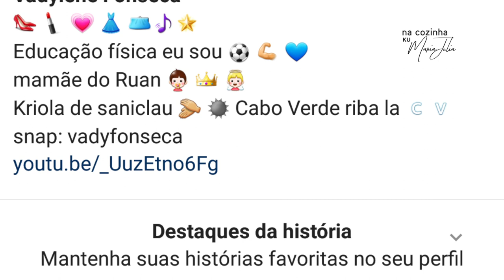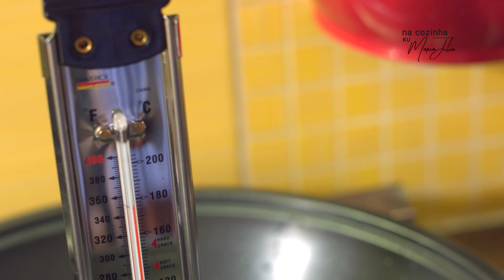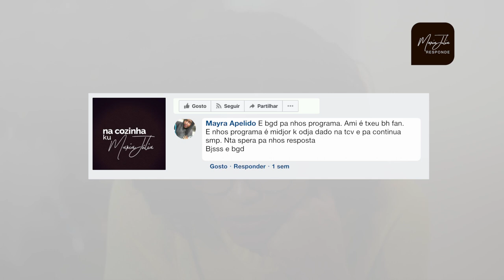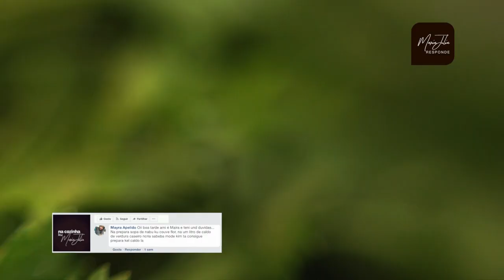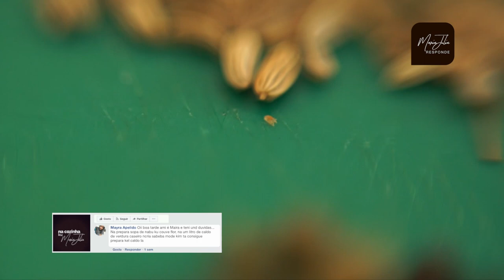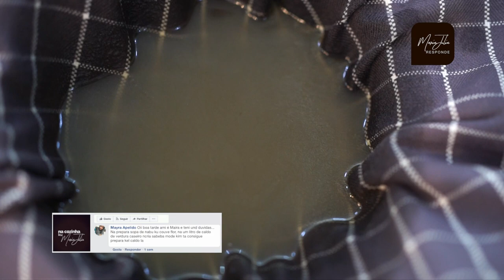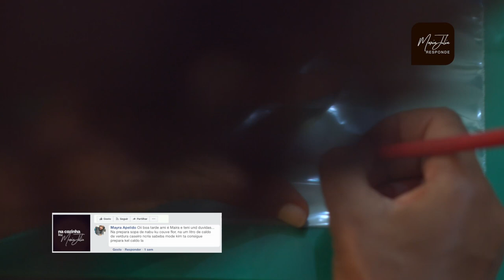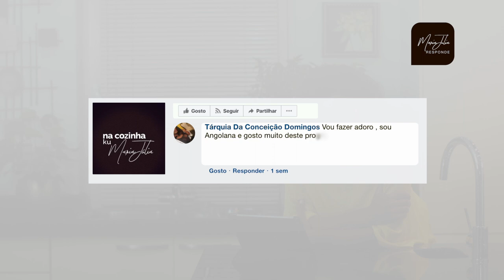Programa 4 - "Na Cozinha Ku Maria Júlia"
O programa de culinária que lhe vai deixar com água na boca!
Receitas simples, saudáveis e "rei di sabi" pelas mãos de Maria Júlia, com muitas novidades dentro e fora da cozinha! Prepare-se para "comer com os olhos" e sinta o sabor de